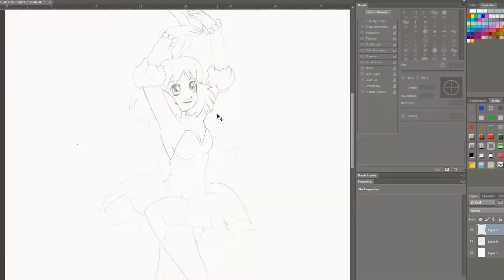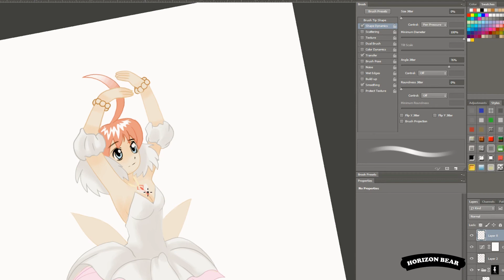The Horizon Bear - Princess Tutu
Horizon Bear  WHOOP!

Time: Artwork 1 hours and 45 minutes. Music : a couple of days

Deviantart Just cause da is cool.

Facebook for sketches and early music uploads and more